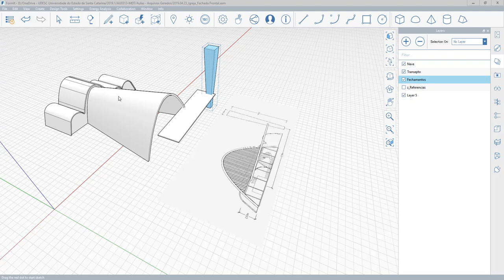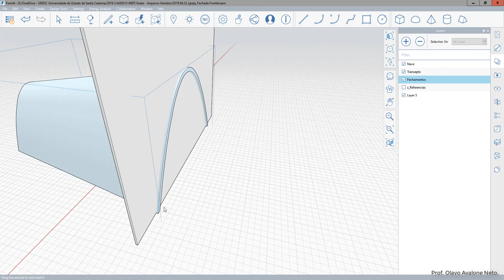Modelagem Digital Tridimensional - Aula 08 FormIt C - Fachada Frontal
Modelagem do volume da fachada frontal da Igreja São Francisco de Assis de Oscar Niemeyer.